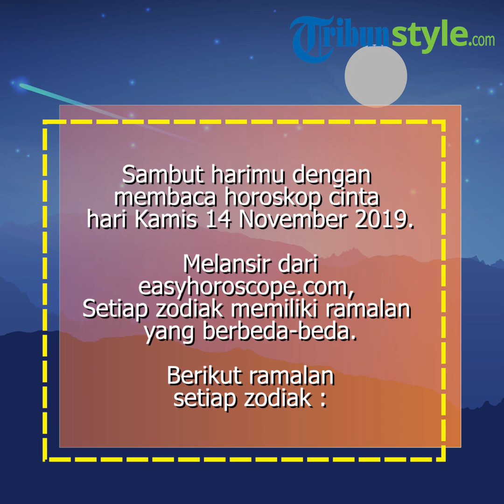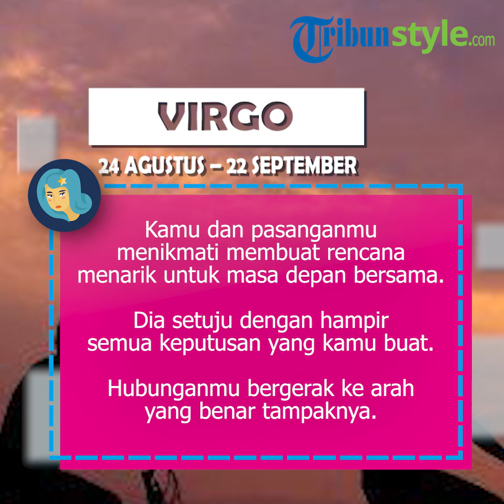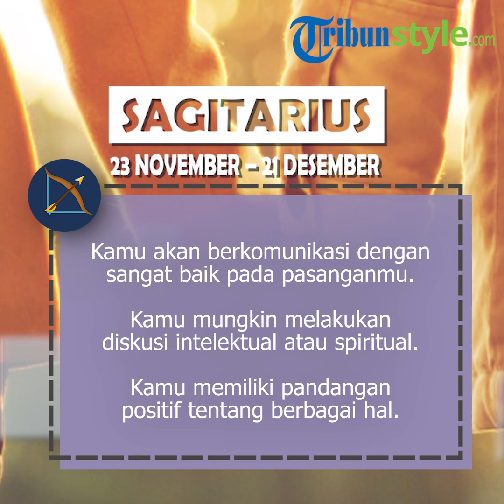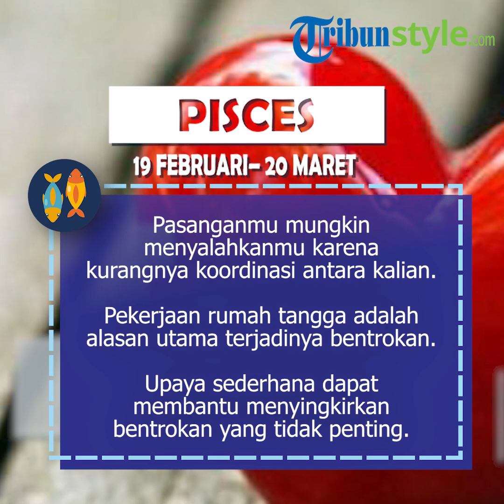Ramalan Zodiak Cinta Kamis 14 November 2019, Virgo Rencana Masa Depan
TRIBUNSTYLE.COM - Cek ramalan zodiak cinta hari ini Kamis 14 November 2019 dan lihat bagaimana peruntunganmu.

Berdasarkan ramalan zodiak cinta hari ini Kamis 14 November 2019, pasangan setuju dengan semua keputusan yang Virgo buat.

Berikut ramalan zodiak cinta hari ini Kamis 14 November 2019 selengkapnya seperti yang TribunStyle.com kutip dari easyhoroscope.com: